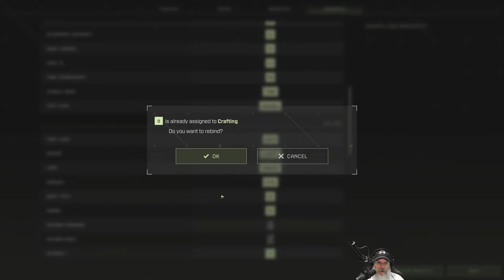Icarus First Cohort LP | E8 Iron Tools and Storm Repairs